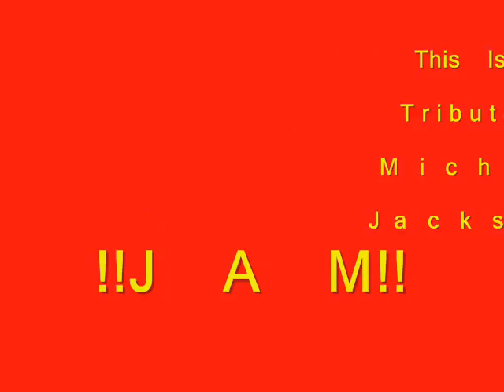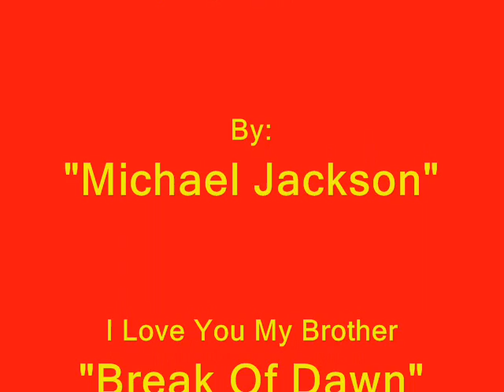Jam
This is one of my favorite Michael Jackson songs. Thats why I just had to do this video. I love you my peoples, so please enjoy it and show my some love with your many views, ratings, and subscriptions. Thanks Alot. Love:
Musicorey